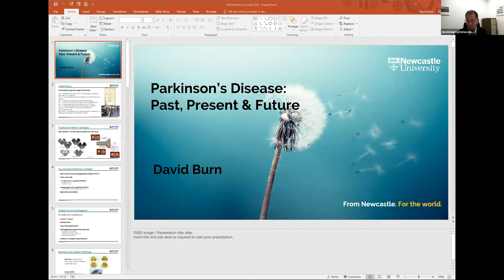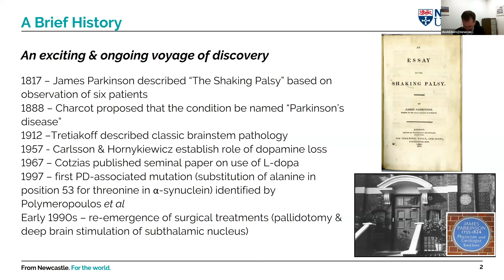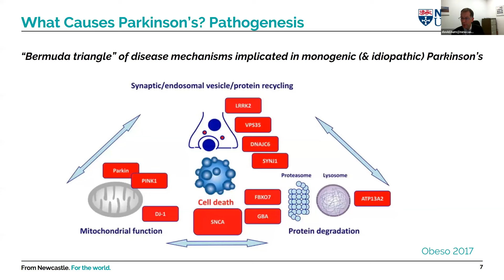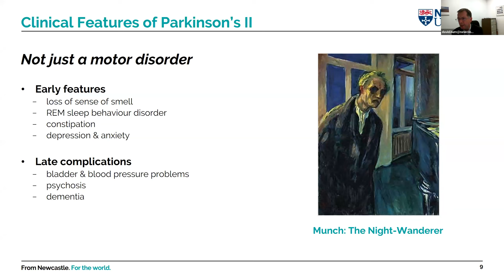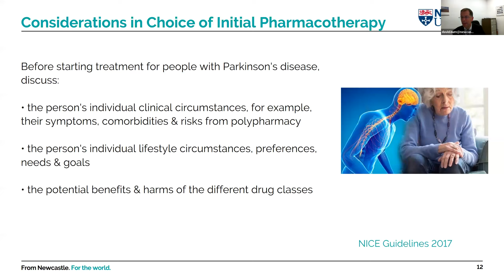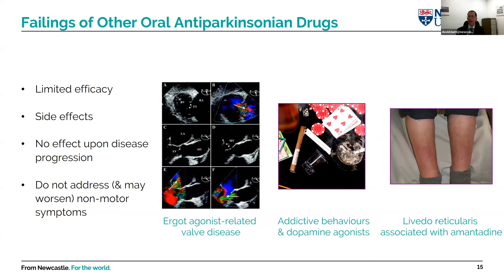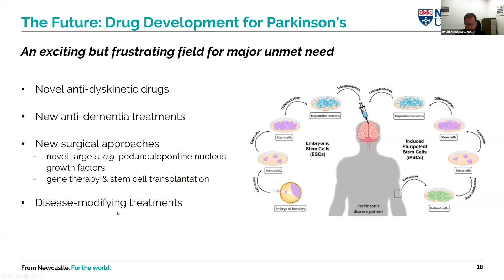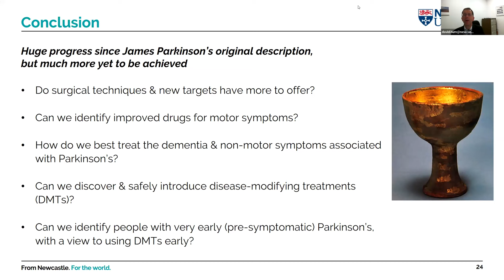Parkinson's Disease: Past, Present and Future | Mini Medical School 2023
Watch the first session in the 2023 Mini Medical series. This week, Professor David Burn discusses the research around Parkinson's Disease.

Read more about our courses in the Faculty of Medical Sciences